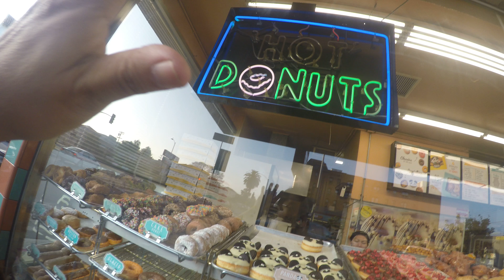BUYING DOUGHNUTS AT CALIFORNIA DOUGHNUTS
FILMED WITH GOPRO HERO 4  on July 20, 2018